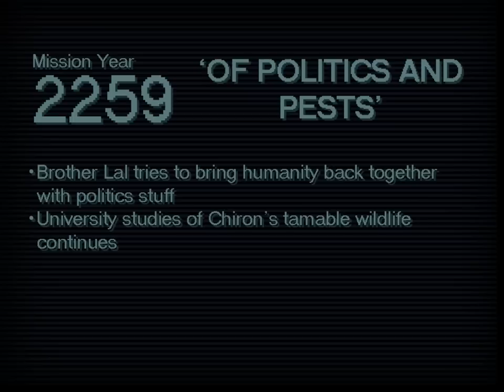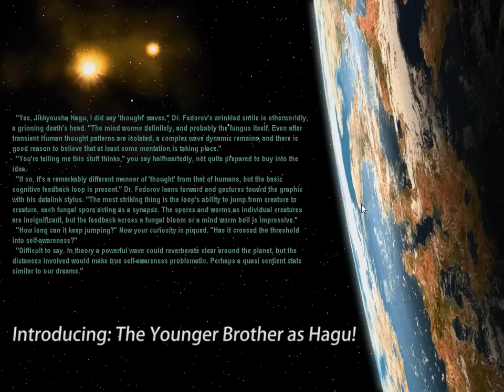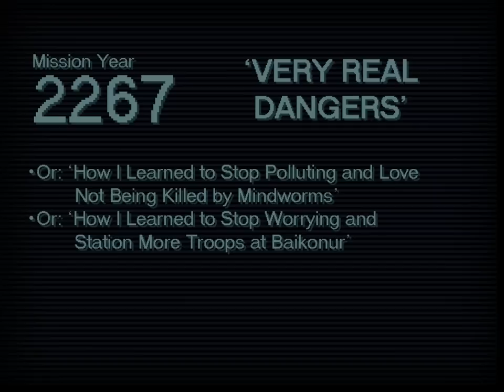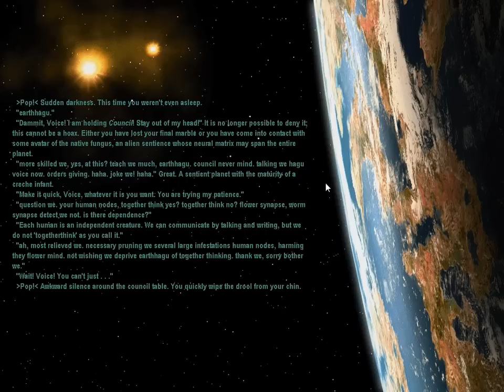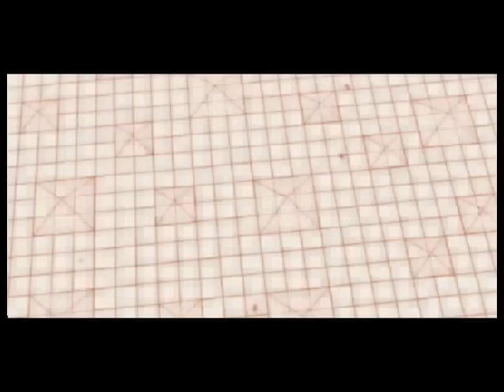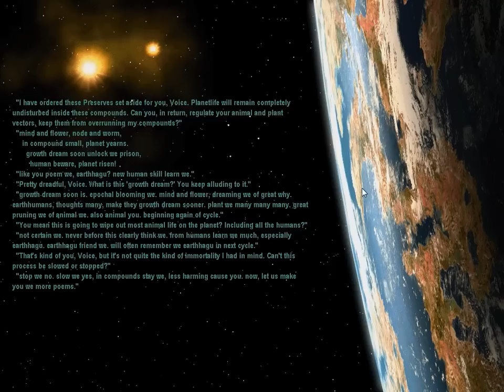Alien Crossfire LP with Hagu: The Usurper Menace P3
The only AC-LP which dares to be mostly an audiobook!

In this installment of "The Usurper Menace" playthrough of Alien Crossfire, war is slowly waged, as belligerent cats trying to sleep in the same bed might sleepily bite and swat each other. This bed, however, happens to be a god-like being, one that is slowly waking- you know what? Forget the cats. Chiron, also known as Planet, or Voice, is waking up, and taking a lot of screen time in the form of interludes. How am I supposed to free Yang's brainwashed unwashed masses when the heart of my nation is under siege by mind worms?

THE PLOT THICKENS! Also, I hope you don't mind my spontaneous inclusion of my brother, who plays the role of myself in interludes. He's got a pretty funny, if insulting, Russian accent impression. Our apologies to any Russian viewers. It may be a one-time-only gig, anyway, since he is currently in a different city than I. Meh, he's not a very good actor anyway. *cough*